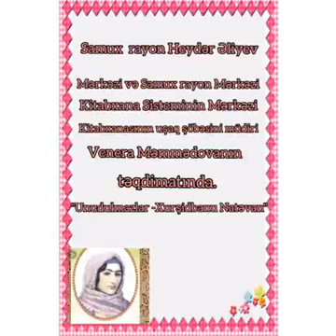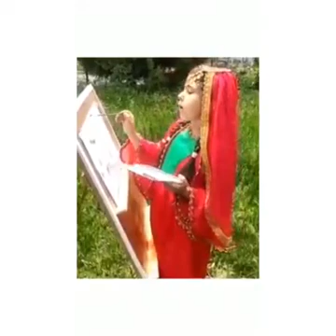Samux rayon MKS-in Uşaq şöbəsinin xan qızı Xurşidbanu Natəvana həsr videoçarxı təqdim edir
Gəncə Regional Mədəniyyət İdarəsi Samux rayon Heydər Əliyev Mərkəzi Samux rayon MKS ilə birgə iş planına uyğun olaraq Samux rayon MKS-in Uşaq şöbəsinin  xan qızı Xurşidbanu Natəvana həsr videoçarxı təqdim edir